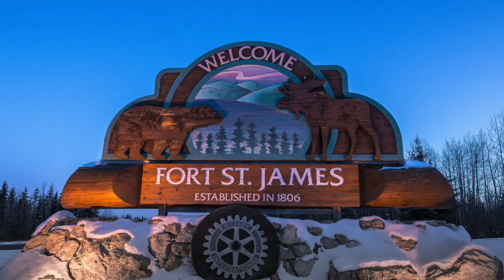FSJSS Travel Club 2016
This video is about FSJSS Travel Club 2016